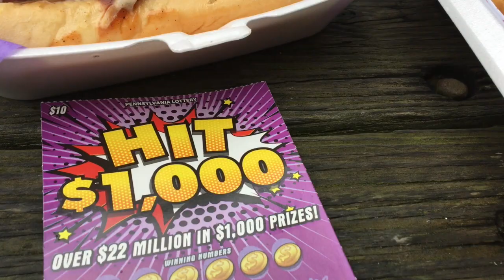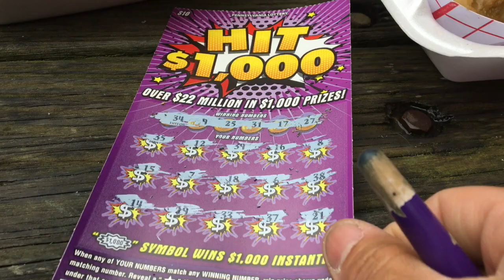Linvilla Orchards in Delaware County, PA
Pa Skills machine